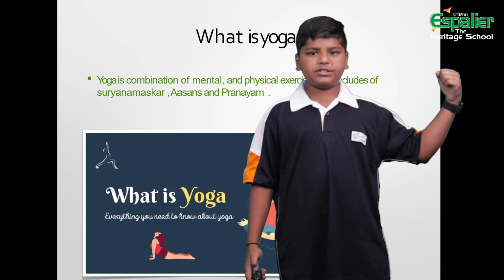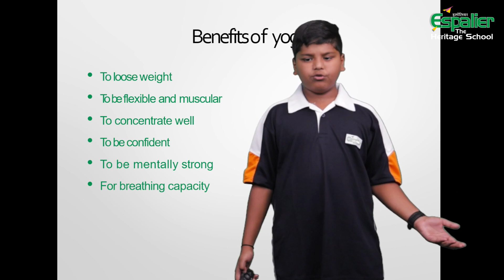Varadvardhan Archana Amol Tambe | Yoga and its benefits | Grade 6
We are glad to launch the Democratic stage of expression for Espalier kids and i.e.  KID-X.

Be ready to be captivated by our kids' talks and expressions.

It is the perfect launchpad for the speakers of tomorrow to hone their skills of public speaking and stage performance.

As kids get a chance to work upon 4C (  Communication, Collaboration, Critical thinking and Creativity) on the same stage simultaneously, this opportunity is surely going to boost their confidence to the next level.

Let's cheer our young mind Varadvardhan Archana Amol Tambe from grade 6
with a thoughtful say on the topic Yoga and its benefits.

Thanks